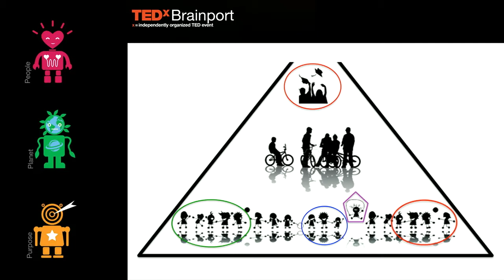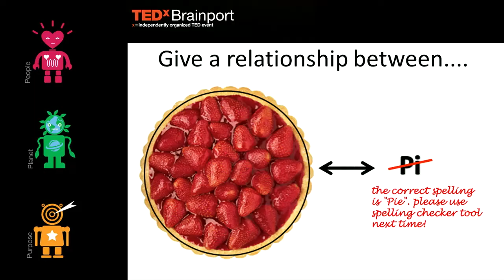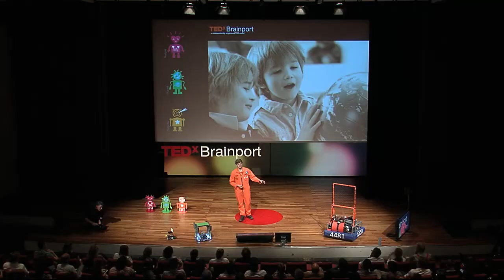Youth inspiring youth: Ron Visser at TEDxBrainport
Ron Visser is a student of Mechatronic Engineering at Fontys University of Applied Sciences. In his talk, he explains that the main reason for the failure of these plans is the lack of science and technology ambassadors that empathize with the way children and young people think. And he will tell us what his solution is to this problem.